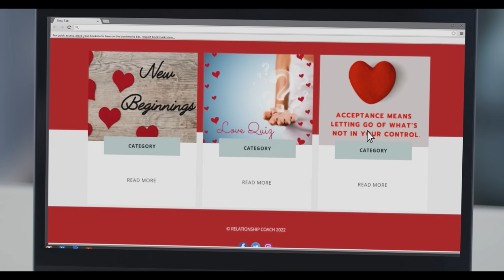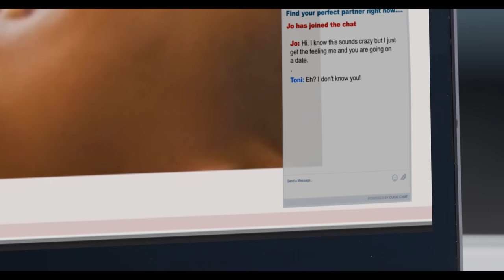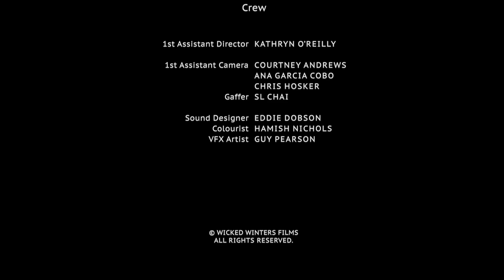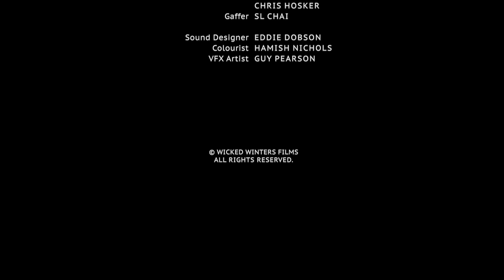Practice Run - Full Lesbian Short Film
Your support will help us create more films like this.

Toni is gearing up for her first date with a woman. With nerves creeping in, Toni’s flatmate Kelli proposes a plan: a full dress rehearsal of the date. As the lines between practice and reality blur, Toni finds herself embarking on a journey where an unexpected twist unfolds and she discovers that true love doesn't always follow the script.

Starring Hazel Young, Katie Berry and Natalie Gayle

Take Me Home - Jaxon Viaan